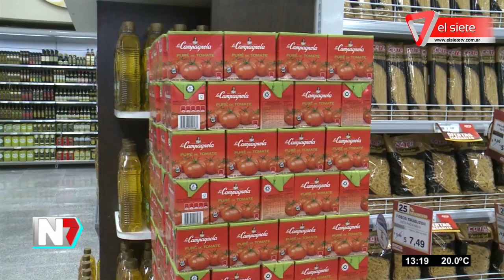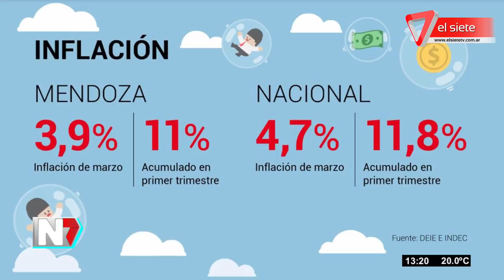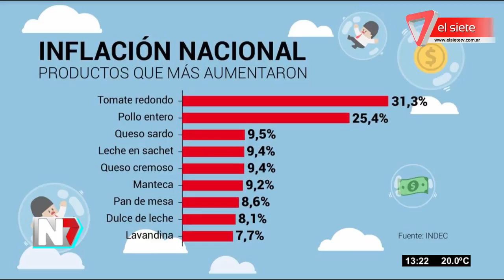Inflación del primer trimestre